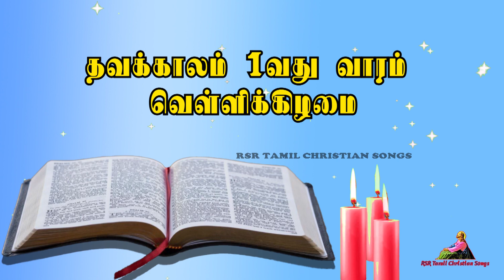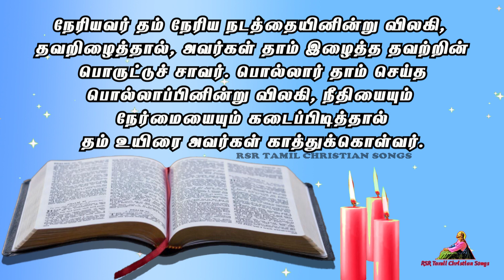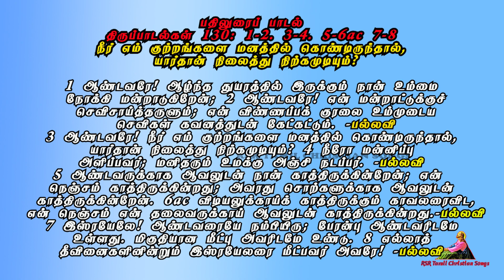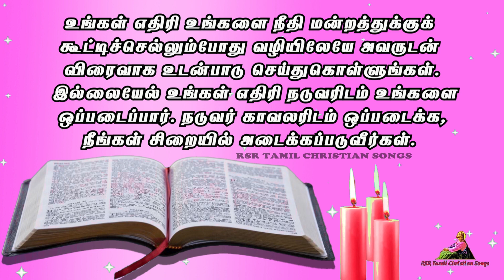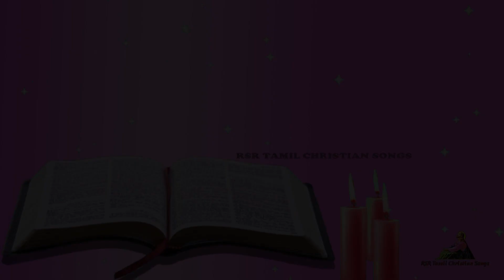Today Bible Verse in Tamil 03-03-23 | Today's Bible Gospel | நற்செய்தி வாசகம் | Today Bible Reading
00:00 முதல் வாசகம்
02:53 பதிலுரைப் பாடல்
05:13 நற்செய்தி வாசகம்

திருவழிபாடு ஆண்டு - A
தவக்காலம் 1வது வாரம் வெள்ளிக்கிழமை
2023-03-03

எசே 18:31
எனக்கெதிராக நீங்கள் இழைத்த குற்றங்கள் அனைத்தையும்
 விட்டுவிடுங்கள். புதிய இதயத்தையும் புதிய
 மனத்தையும் பெற்றுக் கொள்ளுங்கள், என்கிறார் ஆண்டவர்.

நற்செய்தி வாசகம்
மத்தேயு எழுதிய நற்செய்தியிலிருந்து வாசகம் 5: 20-26
அக்காலத்தில் இயேசு தம் சீடரை நோக்கிக் கூறியது:
மறைநூல் அறிஞர், பரிசேயர் ஆகியோரின்
நெறியைவிட உங்கள் நெறி சிறந்திருக்கட்டும்.
இல்லையெனில், நீங்கள் விண்ணரசுக்குள் புக
 முடியாது என உங்களுக்குச் சொல்லுகிறேன்:
``கொலை செய்யாதே; கொலை செய்கிறவர் எவரும்
தண்டனைத் தீர்ப்புக்கு ஆளாவர்'' என்று
 முற்காலத்தவர்க்குக் கூறப்பட்டிருப்பதைக்
கேள்விப்பட்டிருக்கிறீர்கள். ஆனால் நான் உங்களுக்குச்
 சொல்கிறேன்: தம் சகோதரர் சகோதரிகளிடம்
சினங்கொள்கிறவர் தண்டனைத் தீர்ப்புக்கு ஆளாவார்;
தம் சகோதரரையோ சகோதரியையோ `முட்டாளே'
என்பவர் தலைமைச் சங்கத் தீர்ப்புக்கு ஆளாவார்;
 `அறிவிலியே' என்பவர் எரிநரகத்துக்கு ஆளாவார்.
ஆகையால் நீங்கள் உங்கள் காணிக்கையைப்
 பலிபீடத்தில் செலுத்த வரும்பொழுது உங்கள்
சகோதரர் சகோதரிகள் எவருக்கும் உங்கள் மேல்
ஏதோ மனத்தாங்கல் உண்டென அங்கே நினைவுற்றால்,
 அங்கேயே பலி பீடத்தின்முன் உங்கள் காணிக்கையை
 வைத்துவிட்டுப் போய் முதலில் அவரிடம் நல்லுறவு
 ஏற்படுத்திக்கொள்ளுங்கள். பின்பு வந்து உங்கள்
 காணிக்கையைச் செலுத்துங்கள். உங்கள் எதிரி
 உங்களை நீதி மன்றத்துக்குக் கூட்டிச்செல்லும்போது
 வழியிலேயே அவருடன் விரைவாக உடன்பாடு
செய்துகொள்ளுங்கள். இல்லையேல் உங்கள் எதிரி
 நடுவரிடம் உங்களை ஒப்படைப்பார். நடுவர்
 காவலரிடம் ஒப்படைக்க, நீங்கள் சிறையில்
அடைக்கப்படுவீர்கள். கடைசிக் காசு வரை திருப்பிச்
 செலுத்தாமல் அங்கிருந்து வெளியேற மாட்டீர்கள்
 என உறுதியாக உங்களுக்குச் சொல்கிறேன்.